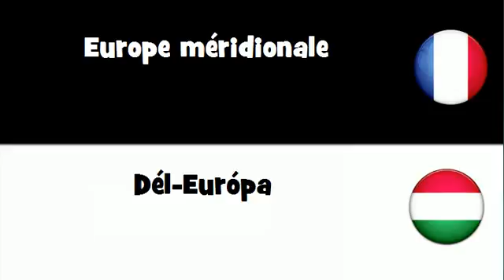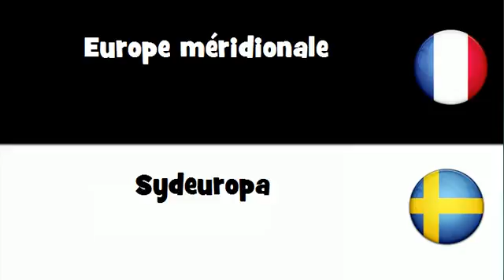Traduction en 20 langues # Europe méridionale